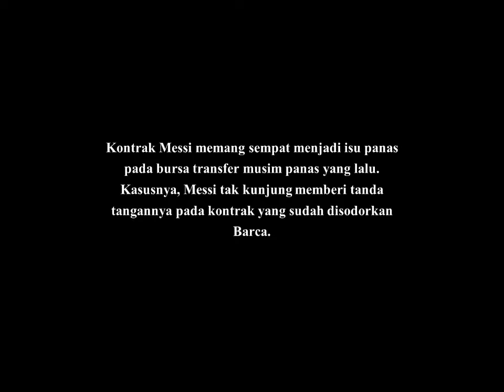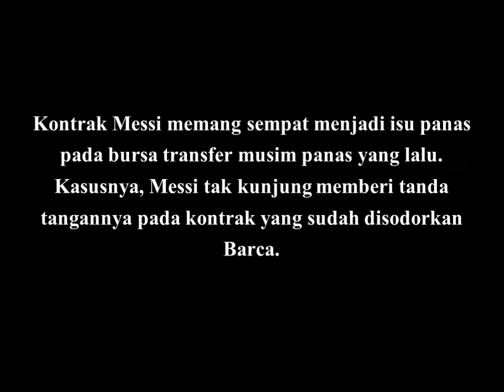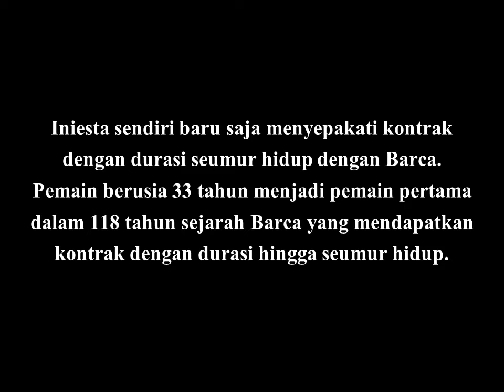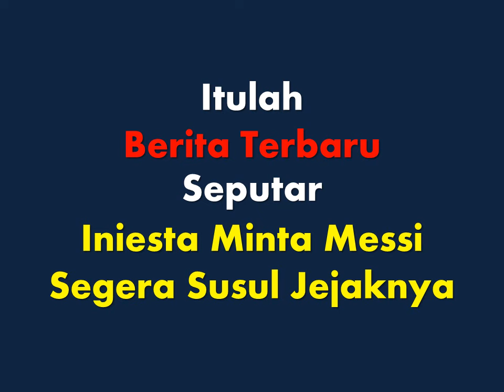MENGEJUTKAN! Andres Iniesta Inginkan Lionel messi Tekan Kontrak Seumur Hidup Di Barcelona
Kapten Barcelona, Andres Iniesta baru saja meneken kontrak baru dengan klub. Kini, Iniesta berharap agar sang rekan satu tim, Lionel Messi segera mengikuti jejaknya untuk meneken kontrak baru.

Sumber : Bola.net
Sumber : Soccerway